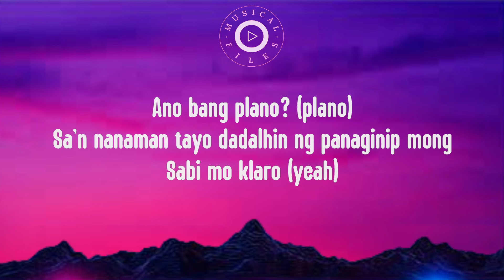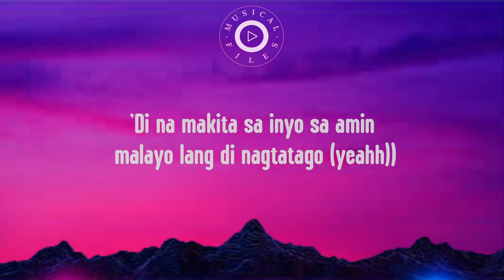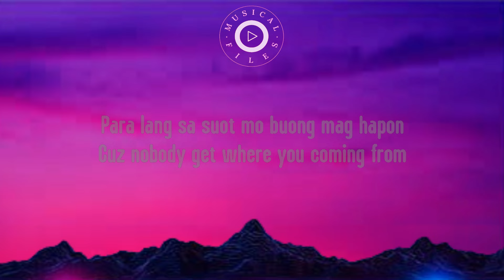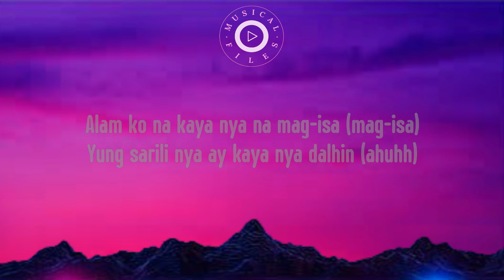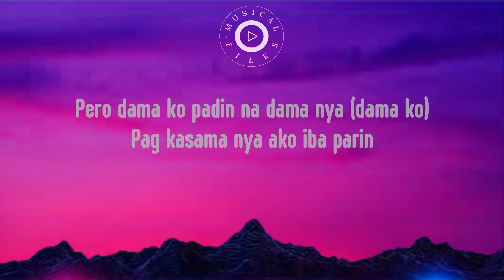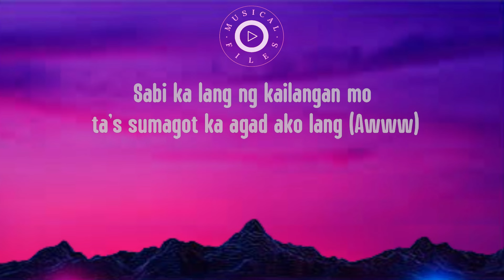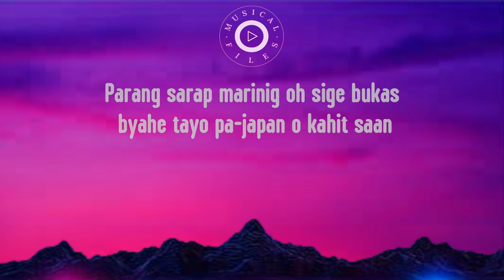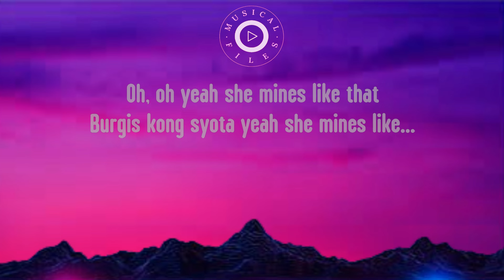Burgis Lyrics Video - Flow G Ft